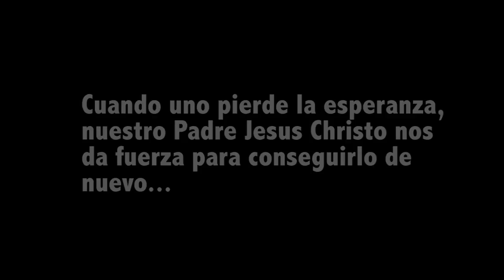DUDO BAEZ "EL HOMBRE QUE ERA YO" TRAILER #4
EN ESTE TRAILER VEMOS COMO A DUDO LE DIERON LA NOTICIA EN LOS MEDICOS, PERO EL QUE LO SANO FUE JESUS CHRISTO.

100PREPELAO FILMS
VIVID MIST PICTURES